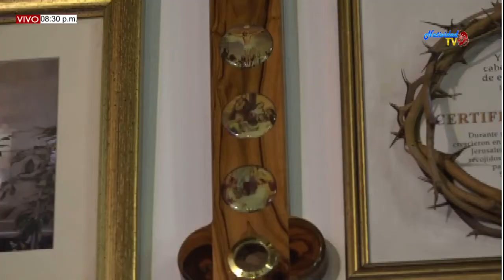SANTA EUCARISTÍA DOMINGO (23/02/2020) PBRO. RICARDO RAMIREZ